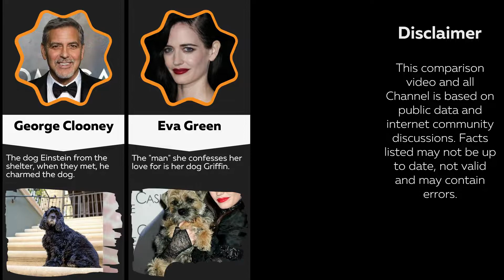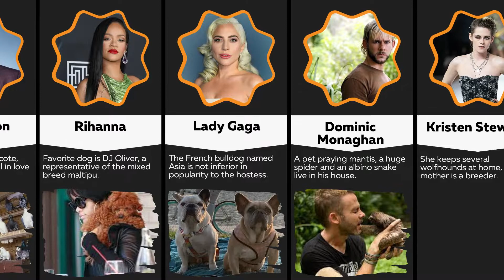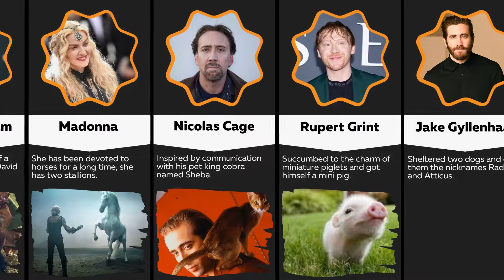Comparison: Cute Celebrities Pets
Celebrity pets are lucky! They don't have to act in films or sing on stage to become a celebrity - just getting into good hands is enough. Do you want to verify this? Nothing human is alien to celebrities, including love for cats. And not only to cats - many celebrities have pets, including the most exotic ones. And they do not have a soul in them. We've rounded up 50 of the cutest celebrity pet photos: find out who makes domestic celebrities happy.